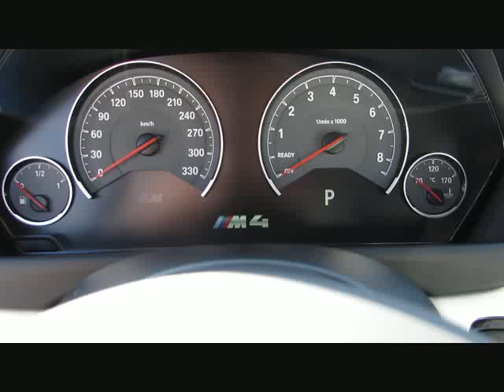BMW M4 MComp.INDIVIDUAL SurroundView Mod.201 von BAYERN-CAR-GERSTMAYR GmbH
BMW M4 MComp.INDIVIDUAL SurroundView Mod.2018 Neu102 von BAYERN-CAR-GERSTMAYR GmbH mit 12.900km weitere Informationen und Fahrzeuge